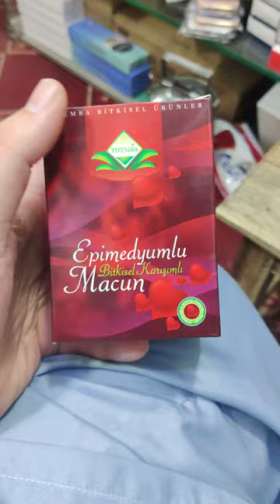Turkish Epimedium Macun AKA Turkish Honey New Stock Arrived